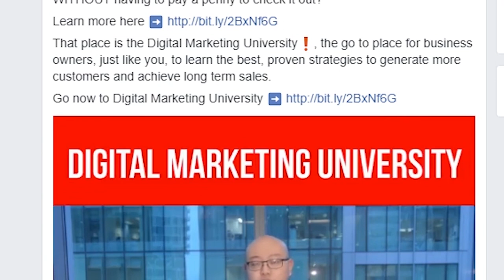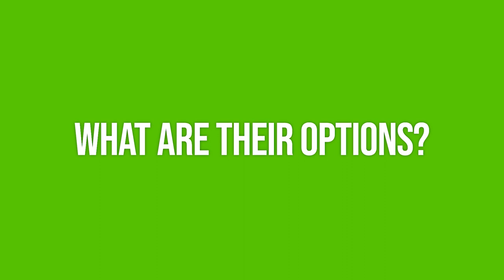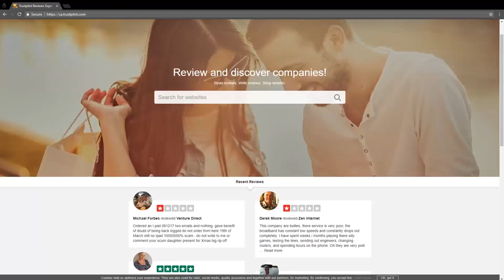3 Innovative Steps to Build a Successful Digital Marketing Strategy [SIMPLIFIED]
People think that digital marketing is some overwhelming, sophisticated, complex thing when in reality, it's something that's very simple and something that you can implement to your business to be able to make money online and grow a successful business.

0:05 My name is Benson Sung, and today I'm going to teach you the foundations of successful digital marketing that generates millions of dollars.

0:30 Tired of all the BS that all the inter-marketers and gurus are selling you, I'm going to give you the clarity that you need to implement this.

0:40 The first foundation of being able to grow a business online and create a marketing campaign that's successful, is being able to understand your ideal audience persona. What is the ideal audience persona?

1:00 The first thing is understanding the emotional triggers. What are the emotions that you want your target audience to respond to when they see your business or your brand? The second thing is what are the values that you want them to have. What's important to your target audience, and how can you demonstrate that with your business. The third thing is what is the goals, what are the outcomes, and what are the results that your target audience is looking for when they go to your business. When you understand these three things, you'll be able to focus and hone in on your marketing and also on growing your business, because this is the foundation.

2:20 When you understand this, you're able to target them specifically on Facebook. You're targeting them with your content on your website. You're targeting them on Google, with your videos, with any marketing and anything that you use to implement to grow your business. So understanding these things is very important. The conferences, the books that they read, the TV shows that they watch, what hobbies, what passions, what do they do during the day to day life. What is the stuff that they use? Understanding that is the next step.

2:50 The third core thing you really want to understand is what are the pain points and what are the struggles and challenges that you are, the people that you're going for are experiencing. People do things for two reasons. The first thing is they go through the process of moving towards happiness, something good, something that they want to experience. Some joy, something that's good for their life. The second thing is they move away from pain, struggle, challenges.

5:50 Finally, one of the things to put this all together, and I'm going to give you a secret tip that I used, is to focus on interviewing your ten best customers or clients on the categories that we just said. Find out and interview them and ask them questions about what motivates them, what are the results they're looking for, what are the emotional triggers. What are the challenges that they're experiencing? Where do they spend their time? Now if you're saying, "Hey, I'm just starting out, "I don't have customers or clients," even better. Focusing on interviewing your ten best competitor's customers and clients.

6:55 Gather that data. It'll make this process so much easier, and what you'll learn and the insights that you'll gain will be priceless. The next thing to put this all together is, the goal of this is once you understand all of this, you want to communicate with your target audience. That's all digital marketing is, is communicating with your target audience, getting their attention, and communicating, having them understand, have awareness about your business or brand, and buying from you ultimately. You learned the foundation of a successful business online and even marketing campaigns.

7:25 So what you want to do now is, I want you to do three things. You can leave a comment below, click like on this video, and subscribe to the channel right here. On the comment I want you to say just "yes" if you're super excited that you know the foundations of a successful business online. Just say "yes" in the comments below. Another thing too is that I am just doing this, the reason that I'm doing this is to give back to the entrepreneurial community, to give back to you. I want to add value to you; I want to share with you, I want to teach you. I don't make any money from this; I just want to build a community of people like us, so we can focus on really just growing together, adding value, and being able to share our experiences and take our businesses to the next level whether you're a startup or an established business. Let's connect, let's build this community and take it to the next level.